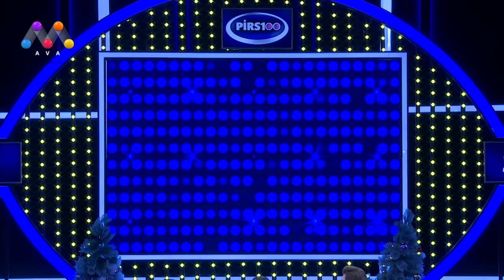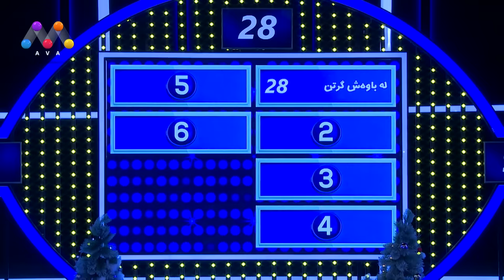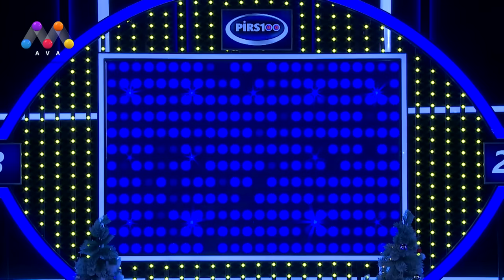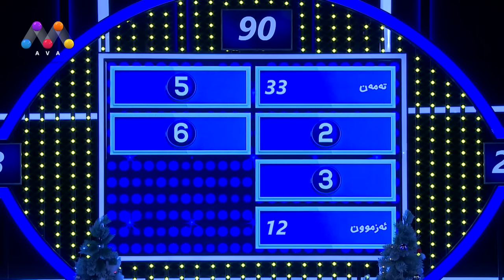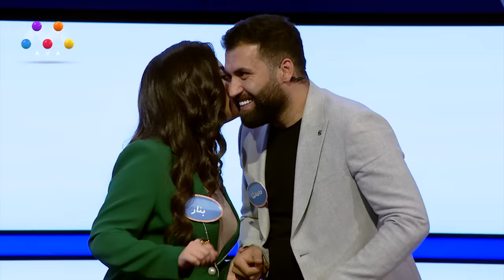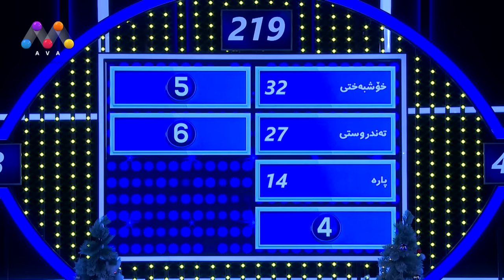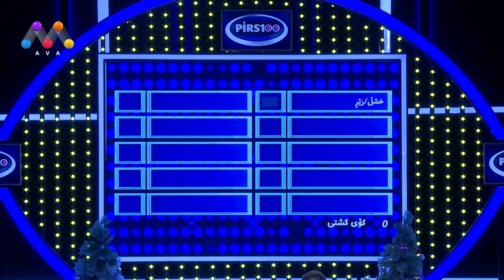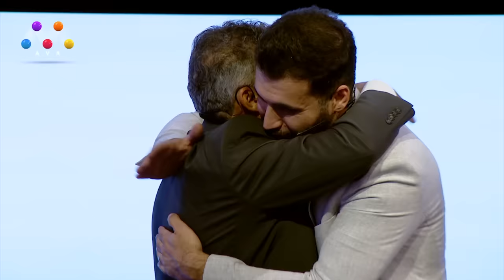Pirs100 - Family Feud Kurd Season 3 Episode 1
پرۆگرامی تایبەت بە سەری ساڵی 2023

00:00:00 Round 1
00:19:31 Round 2
00:41:11 Round 3
01:02:38 Round 4
01:26:29 Round 5
01:50:58 Fast Money